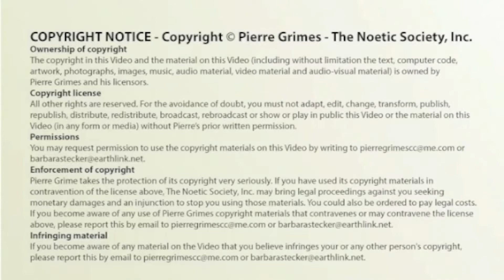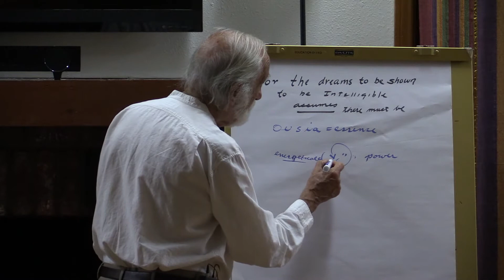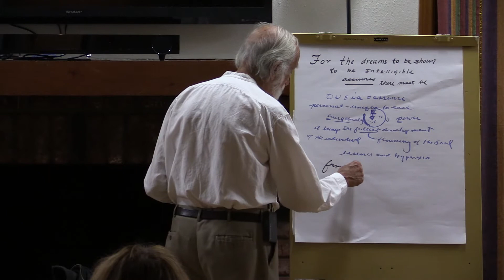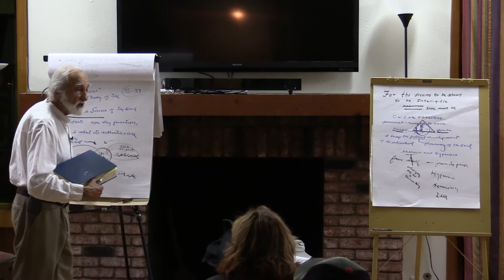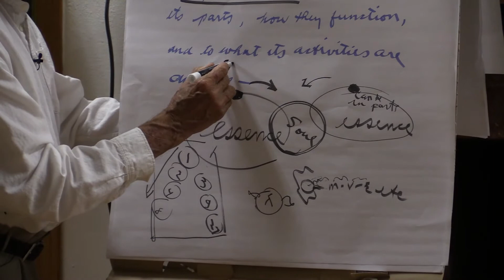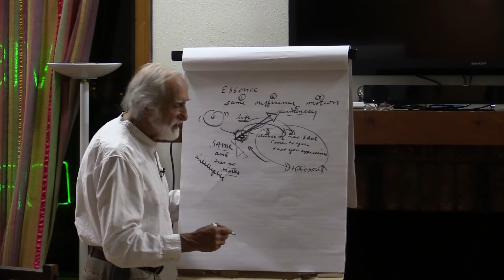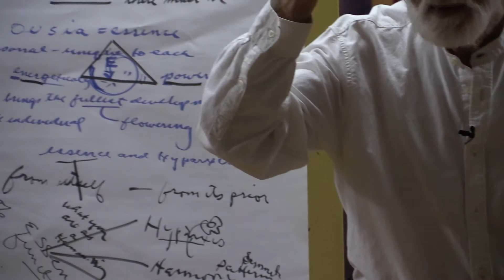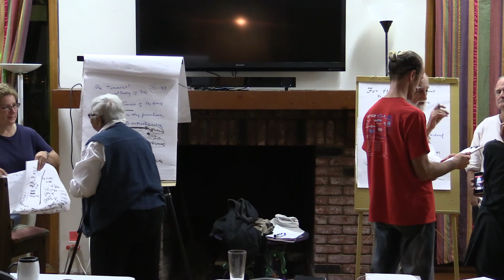Live Talk: Friday 10/17/14 | Dreams as an Intelligible doorway to the Soul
We are a 501c California Non-Profit. You can make a tax-deductible contribution to this project here:

We depend on viewer support. Any amount is appreciated and helps make these videos available to all.